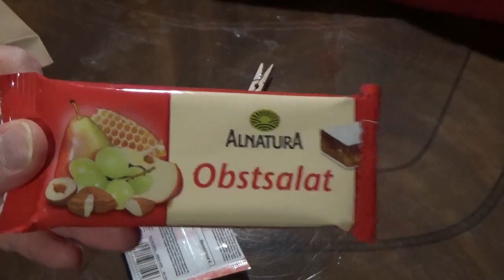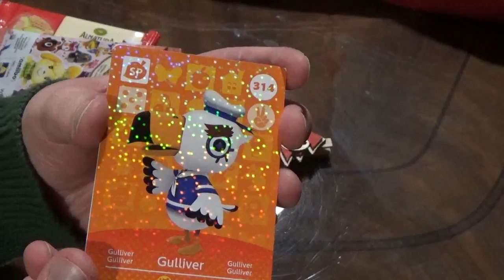Advent Calendar 2016 Day 10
Welcome to my Advent Calendar 2016!